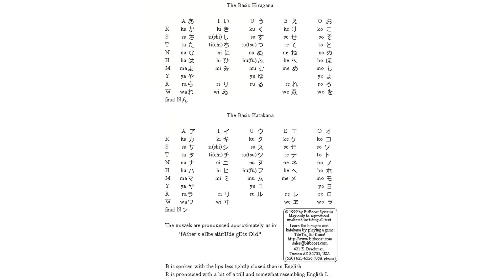Kana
kana boon
kanan gill
kanamachi mittha kanamachi shotto
kanadajin3
kanakadhara stotram ms subbulakshmi
kana boon silhouette
kana tv ethiopia
kana tv